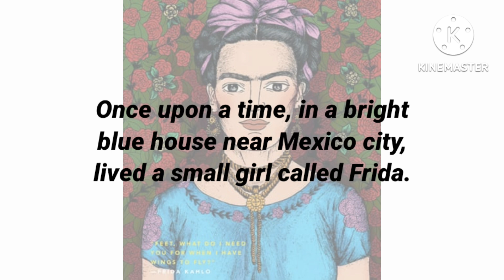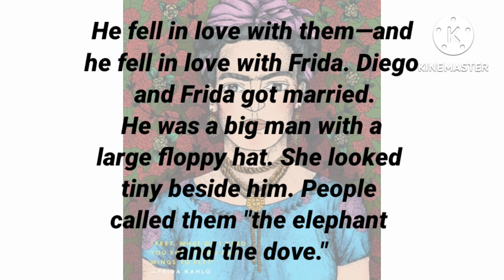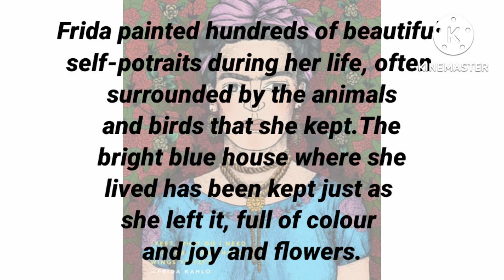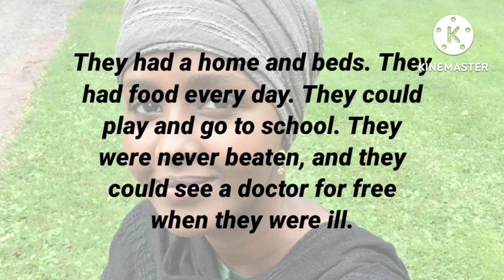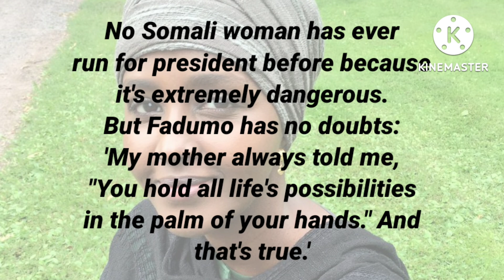Speak English with Asmin/ Two Motivational Stories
Hi Everyone,

Today's video is about two inspirational characters in history.